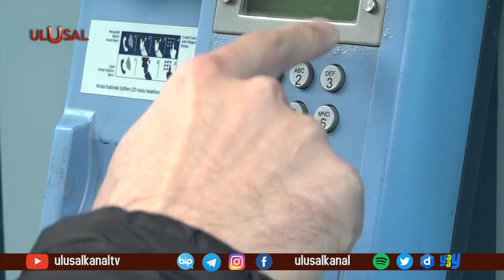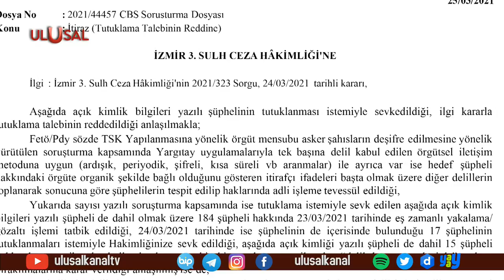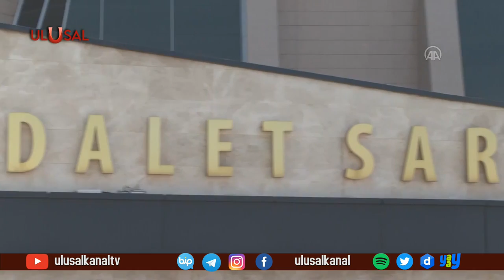İzmir hâkiminden skandal ankesör kararı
İzmir’de yürütülen FETÖ’nün Türk Ordusu içindeki kripto unsurlarına yönelik 16’ncı operasyonda tutuklanması istemiyle mahkemeye sevk edilen 27 şüpheliden 21’i serbest bırakıldı. Savcılık, Nöbetçi Sulh Ceza Hakimliği’nin kararına itiraz etti. Savcılık itiraz yazısında, “Serbest bırakma kararının usul ve esasa açıkça aykırı olduğu anlaşılmıştır” ifadelerine yer verildi.